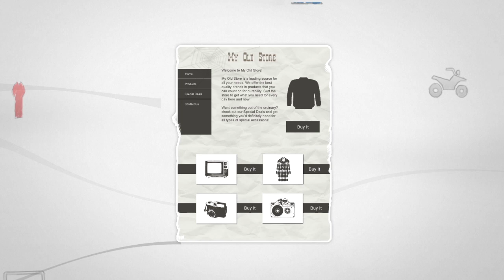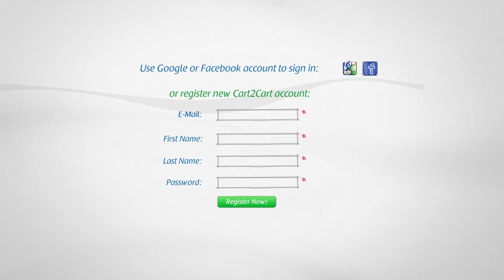Migrate Your Store to Any Shopping Cart with Cart2Cart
Looking for a way out to help you migrate your online business to another platform? Here's the solution